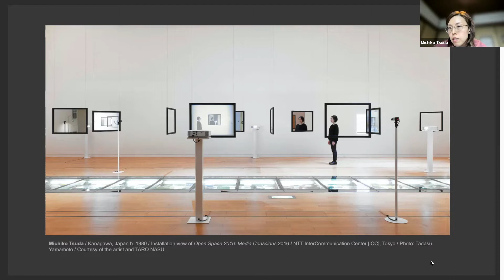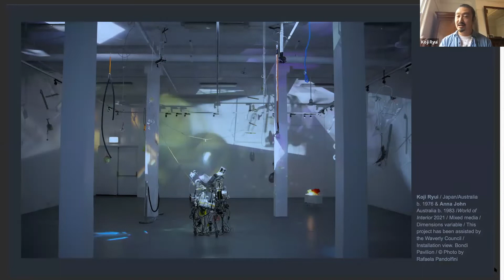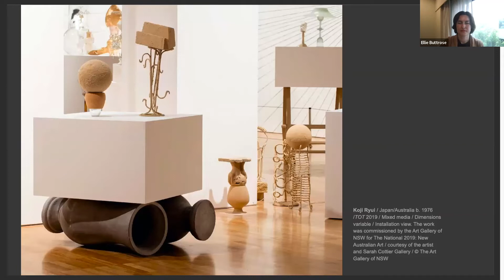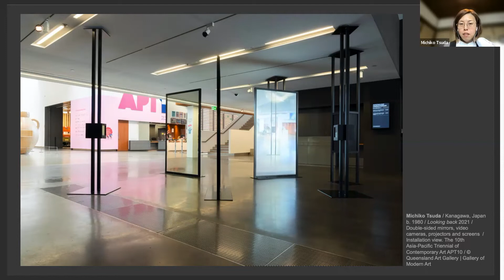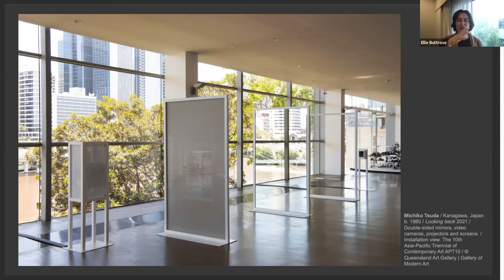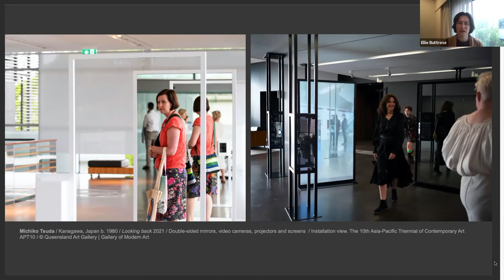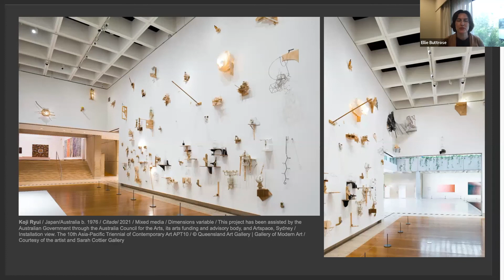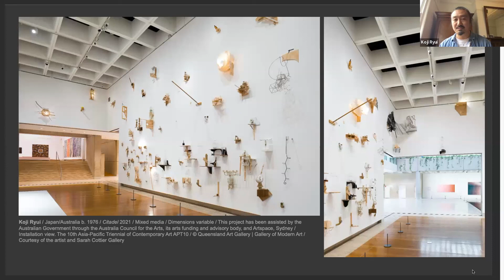Art and the Built Environment/ Asia Pacific Triennial (APT10)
Artists often display their work within galleries – but what happens when the gallery building itself is an essential part of the artwork?

APT10 artists Koji Ryui and Michiko Tsuda explore the improvisational ways that their artworks respond to architecture and the built environment. Hosted by Ellie Buttrose (Curator, Contemporary Australian Art, QAGOMA).

‘The 10th Asia Pacific Triennial of Contemporary Art’ (APT10) at the Queensland Art Gallery and Gallery of Modern Art (4 Dec 2021—25 April 2022 ) includes 69 projects with new and recent work by emerging and established artists and collectives, together comprising more than 150 individuals from 30 countries.

This program was originally live streamed via Zoom webinar.

Co-presented by Queensland Art Gallery | Gallery of Modern Art and The Japan Foundation, Sydney.
This event was part of the Asia Pacific Architecture Festival 2022, an initiative of Architecture Media and the State Library of Queensland.